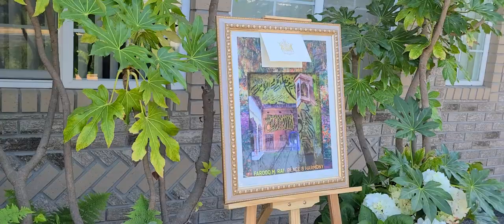Dil Apna Pakistan DAPTV Farooq Rai Collage Airt.